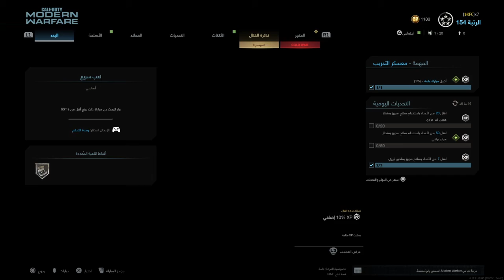call of duty modern warfare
modern warfare